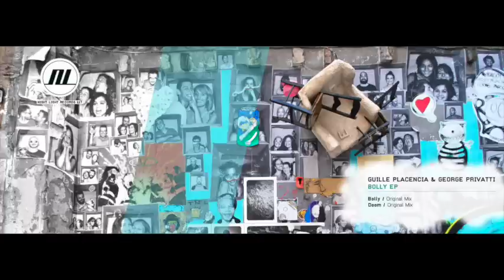George Privatti, Guille Placencia - Bolly - Night Light Records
GEORGE PRIVATTI, GUILLE PLACENCIA – BOLLY EP – NIGHT LIGHT RECORDS

Our Spanish friends Guille Placencia and George Privatti are returning on Night Light Records with two amazing techno tracks. The EP has been put together by two minds that share their taste between tech house and techno sounds with organic drums fitting into the breaks. It's a perfect EP for the last days of summer!